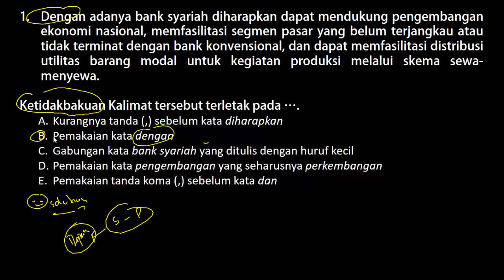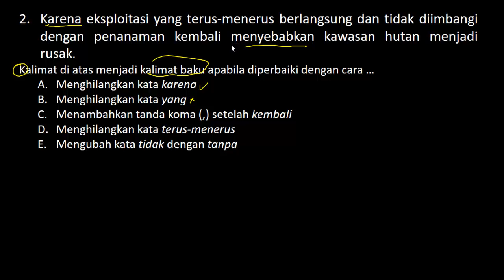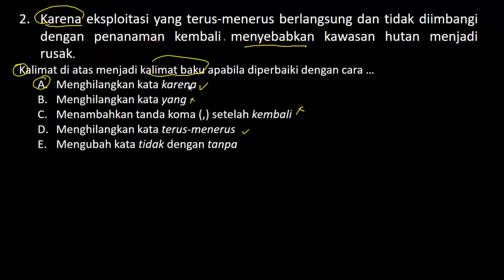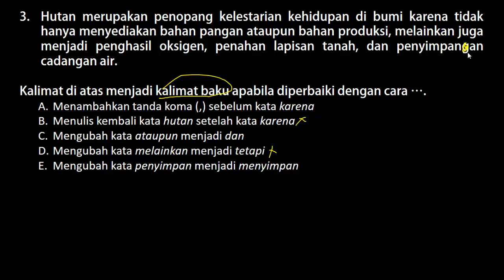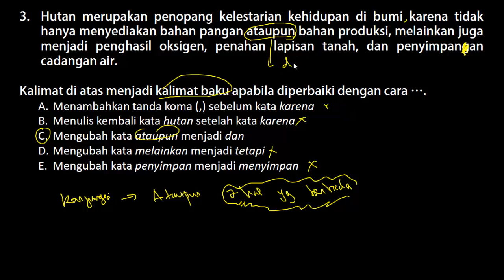Prediksi Soal PPPK (P3K) Guru Bahasa Indonesia (Part.98)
Prediksi Soal PPPK (P3K) Guru PKN Pilar Negara Undang-Undang (Part.97)